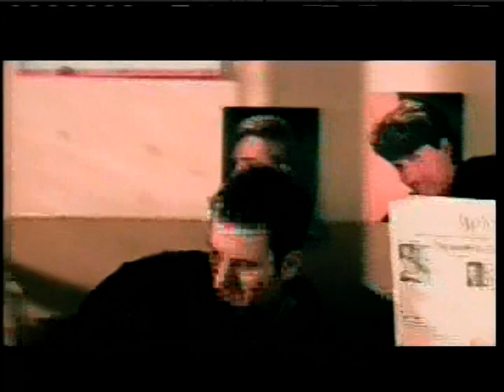SNOW PLUM SONG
PLUMB SONG